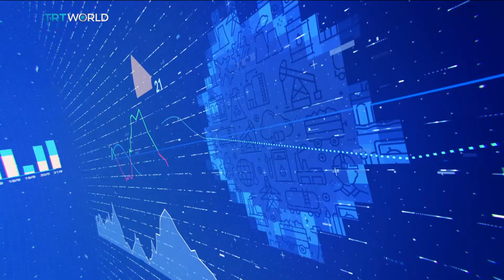Oil settles down more than $5 as US data shows weak demand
Oil prices lost more than 5% on Wednesday as fuel demand destruction and a bleaker macroeconomic picture took center stage. Brent is now trading at $85 a barrel and WTI at $84 a barrel. These prices have reversed course after hitting their highs of the year last week. One potential cause might be OPEC's recommendation that the cartel maintain its current oil output policy, with some analysts speculating that OPEC will need to cut production more than it already has. Finished motor gasoline supplied, a proxy for demand, fell last week to about 8 million bpd, its lowest since the start of this year. Some of that demand destruction could be due to torrential rains which brought flooding to New York last Friday and post-tropical storm Ophelia.